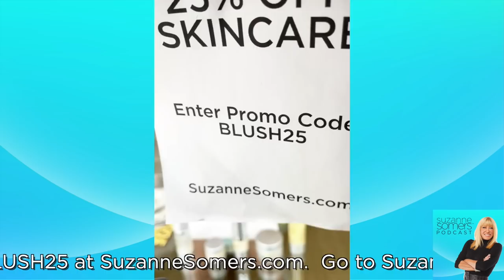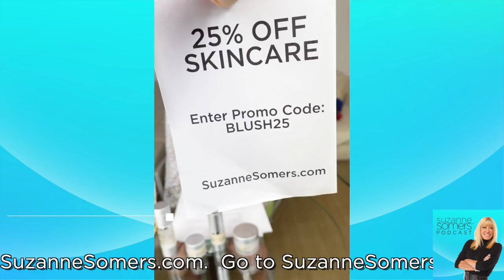Suzanne Somers' Most Embarrassing Moments The Suzanne Somers Podcast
On this episode of the Suzanne Somers Podcast, Suzanne and Alan share their Most Embarrassing Moments. Suzanne tells great stories about embarrassing moments as a teenager involving a girdle, and later in life, shocking a Vegas audience.

Alan talks about a teen dating moment and getting busted by his father.

SUZANNE Organics
Manuka Honey
Soothing Gel

SUZANNE Organics
Manuka Honey
Moisturizer

SUZANNE Organics
Glutathione
Skin Reform Serum

SUZANNE Organics
Anti‐Aging
Eye Cream

SUZANNE Organics
Liquid Oxygen
Therapy Facial Serum